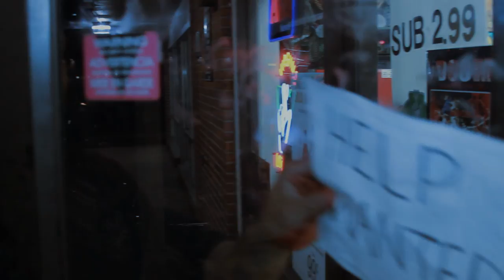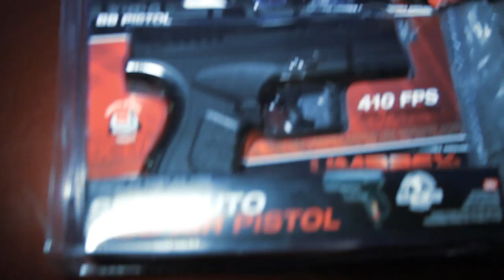Doom ft Rick Rogers - "Haunted By Past" (OFFICIAL VIDEO) x Edited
-Off the NEW "DNA Problem" Vol.4ever!!! "DNA Problem 1,2, and 3 Available Now!!
-Video Directed By Doom
-Song Produced By NY2VA Ent
-Follow @ThaRealDoom and DivineStyles on Facebook